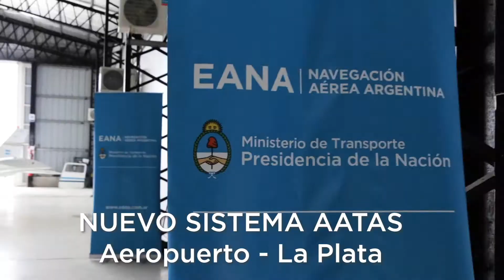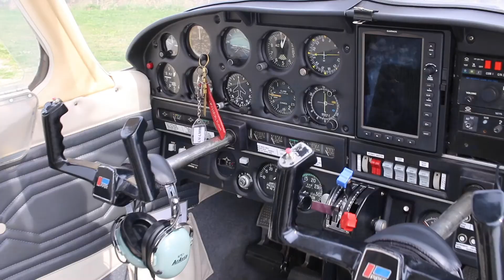Primer Sistema Automático de Información de Aeródromo en el aeródromo de La Plata.